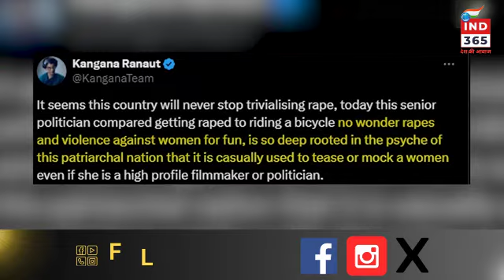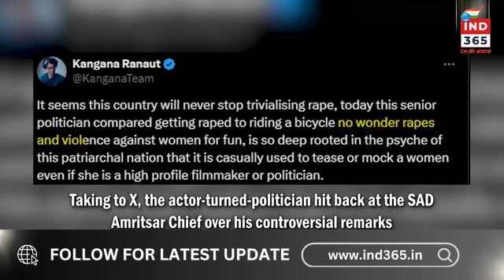किसान आंदोलन पर विवादित टिप्पणी से नाराज किसानों ने अमृतसर में कंगना रनौत का पुतला फूंका